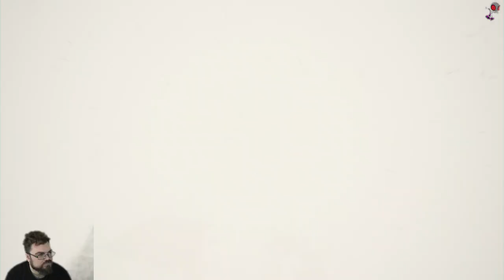Marvel's Spider-Man Part.31 Last Act!